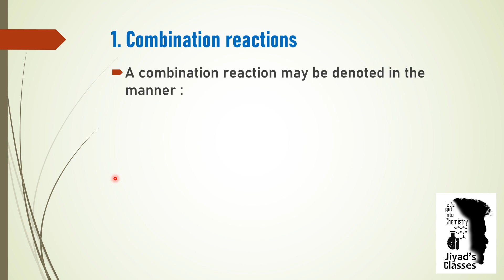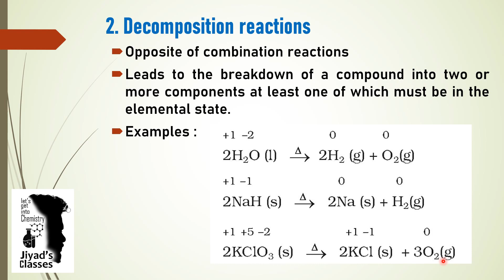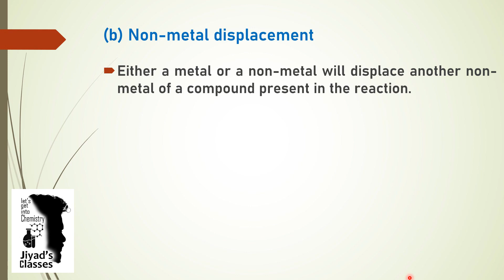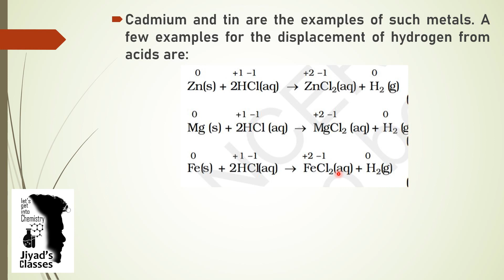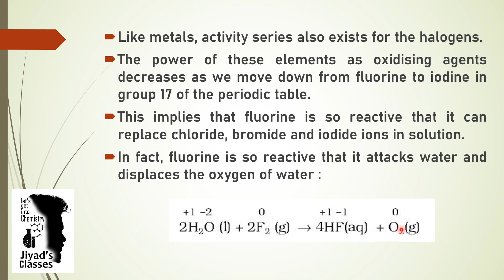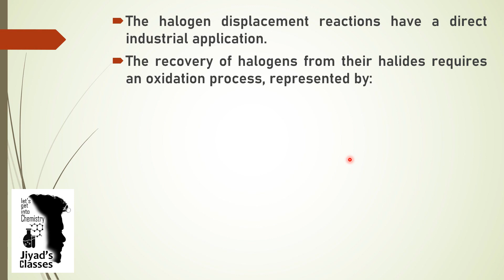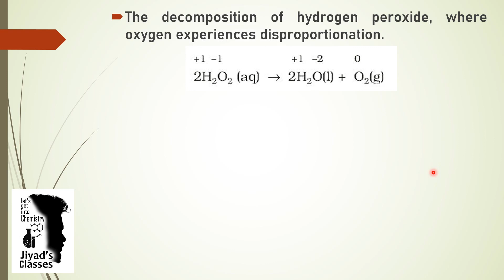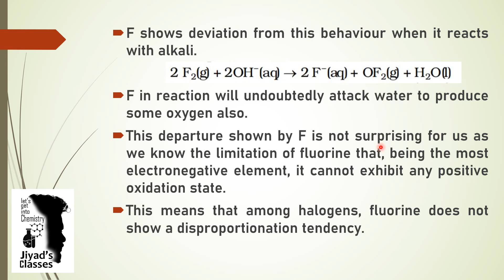Types of Redox Reaction || Focus Area || +1 Chemistry || Simple explanation based on NCERT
Redox Reaction Focus Area part-1